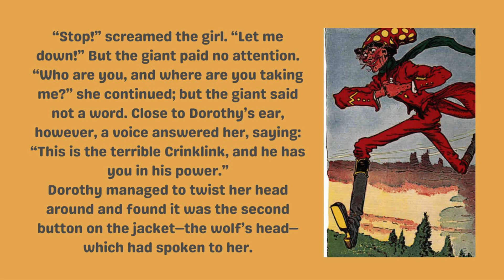There is the Terrible Crinklink